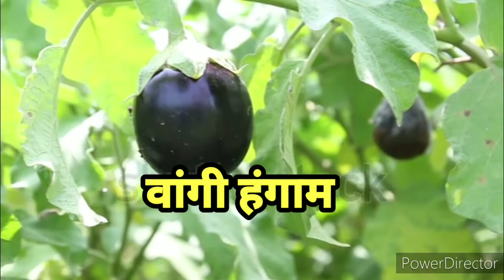वांगी लागवड कशी करावी।वांगी लागवड-How to cultivate brinjal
नमस्कार शेतकरी बंधुनो आज आपण या व्हिडिओ मध्ये वांगी लागवड कशी करायची याबद्दल माहिती पहाणार आहोत।

नमस्कार शेतकरी बंधुनो, 'शेतकरी राजा' या Youtube चॅनल मध्ये आपले स्वागत आहे.जर तुम्ही या चॅनल वरती नवीन असाल तर चॅनलला suscribe करा आणि घंटीचे बटन  दाबायला विसरू नका जेणेकरून तुम्हाला नवनवीन व्हिडिओ तुमच्यापर्यंत लवकर पोहचतील।